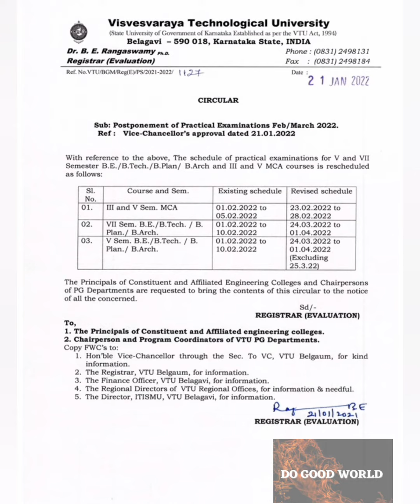VTU UPDATE, Postponement of Practical Examinations Feb/March 2022 vtu DOGOODWORLD "DO GOOD WORLD"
💢 VTU NEW UPDATE 2022, 👉  Postponement of Practical Examinations Feb/March 2022 👍
|| 21/01/2022 ||